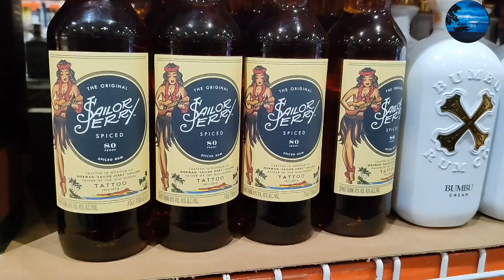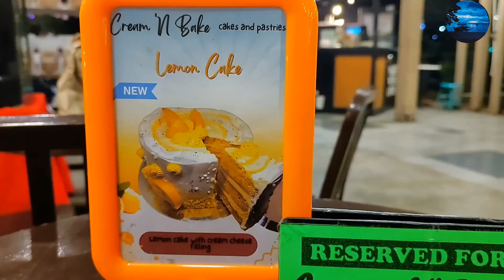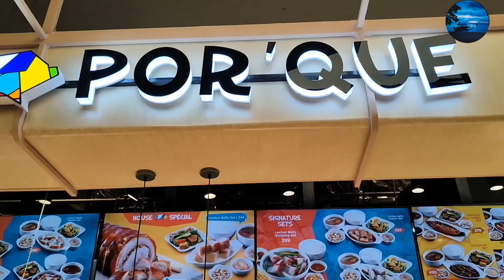Where to Eat in Cebu | Manila Foodshoppe + ₱40 Coffee!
Join us for a simple yet fulfilling day in Cebu as we enjoy the best Filipino-Chinese dishes at Manila Foodshoppe! In this video, I’ll take you through the streets of Mandaue, grab a delicious plate of maki, siopao, and lumpia, and treat ourselves to a budget-friendly ₱40 coffee. We’ll also stroll around SM Mabolo’s new food court to soak in the vibrant atmosphere. Whether you’re a local or planning a visit to Cebu, this video offers a relaxing glimpse into the city’s rich food culture and hidden gems.